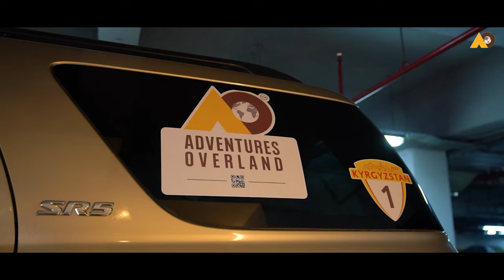Kyrgyzstan I Self Drive I Road Trip I Eagle Hunters I Sunset Cruise I Adventure Travel I 4x4 [4k]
Copyright Content: Adventures Overland
Licensed Music: Artlist

If untouched landscapes, celestial mountains, and a snow drive sound like the next must-do adventure, you are in for an audio-visual treat.

Watch Season 1 of the Snow Drive in Kyrgyzstan with Adventures Overland, where the vast blue skies and a very drivable terrain allow you to explore this exceptional country at your own driving pace.

Watch the AO travel channel on YouTube to keep discovering new bucket list-worthy destinations experienced differently in guided self-driving road trips.

On the Kyrgyzstan expedition, we begin at Bishkek, drive through fields of snow, and go a bit Wild West mode on horseback. Explore the largest lake in Asia on a sunset cruise, which may give you the feeling of being one with nature, a true gift of travel.

Create life-long memories, meet like-minded travellers and travel the world differently with our experienced team, specialising in unique, bucket-worthy destinations with high safety and comfort.